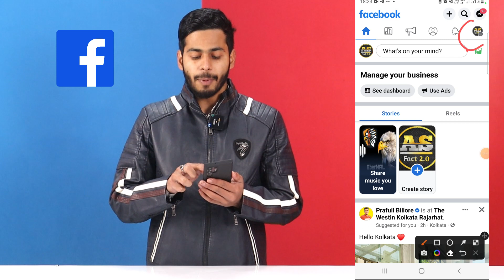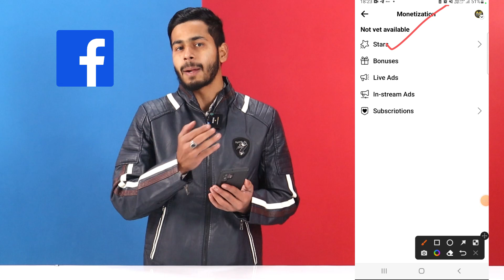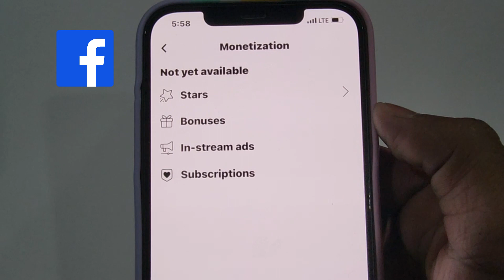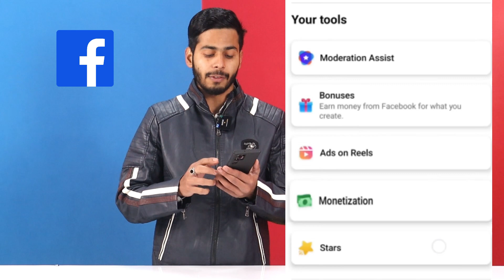Facebook Profile Bhi Hoga Monetize | Facebook Profile Monetization | Facebook Page Monetization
Hii Guys... is video me mene aap ko bataya hai Facebook Profile Bhi Hoga Monetize | Facebook Profile Monetization | Facebook Page Monetization, Facebook Stars Monetization | How to Enable Facebook Monetization, Facebook Monetization Setup full details aap sabhi ke sath share ki hai..  hame ummeed hai ki aap ko ye video pasand aayega...Thanks

My Budget Tripod
My Budget Mic
My Camera
My lights
My Wireless Mic

facebook profile monetization kaise kare
facebook page monetization kaise kare
facebook monetization
facebook monetization explained
monetization on facebook
how to set up monetization for facebook
monetization
monetization kaise kare
how to apply facebook monetization
monetization on kaise kare
facebook monetization enable
monetization enable
how to enable monetization
how to enable facebook monetization
how to enable monetization on facebook
enable monetization
monetization enabled
monetization enable kaise kare
how to enable facebook profile monetization
facebook monetization on kaise kare
enable monetization on facebook
facebook profile ko monetize kaise kare
facebook monetization kaise karen
facebook monetize kaise kare
facebook id monetize kaise karen
facebook monetization kaise kare 2023
youtube monetization enable kaise kare
how to monetize facebook profile
how to enable facebook page monetization
how to enable facebook stars monetization
how to monetize facebook videos
how to monetize facebook reels
how to monetize facebook post
facebook reels monetization
facebook stars monetization 2023
facebook monetization kya hota hai
facebook monetize kya hota hai